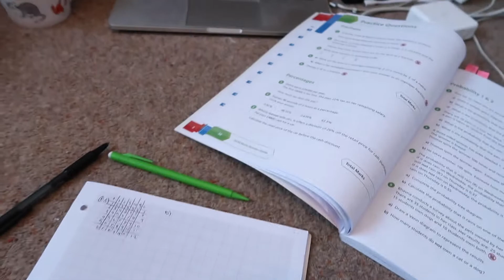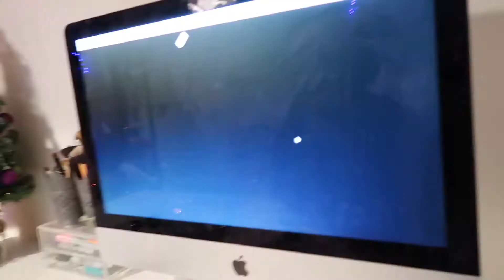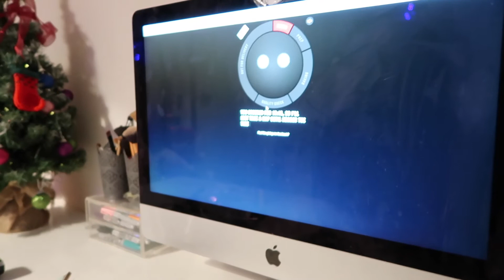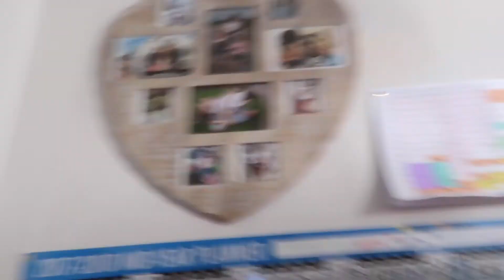SNOW DAY, GINGERBREAD MEN AND GCSE DANCE CHAT: VLOGMAS DAY 11 | MoreEvie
xeeevieeex

evie.rxse